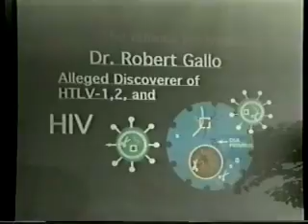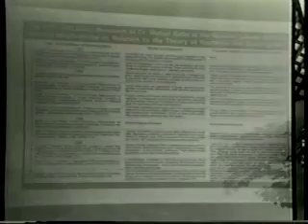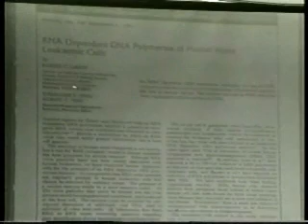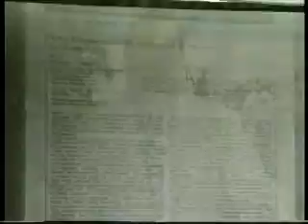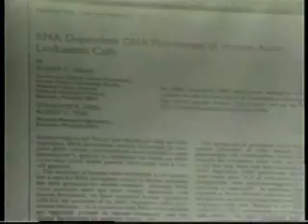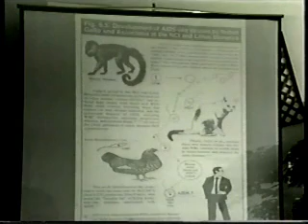Emerging Viruses Pt 2/7